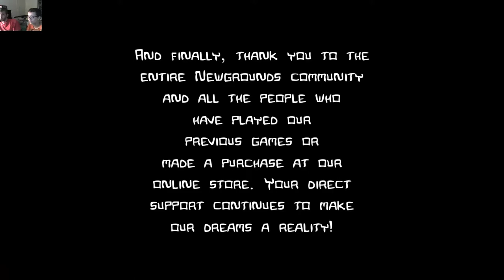Castle Crashers W Matty part10 FINAL